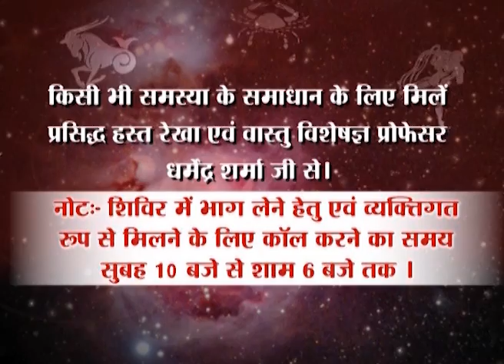खण्डित मूर्ति व वस्त्र घर में न रखें जाने - प्रो. धर्मेन्द्र शर्मा जी